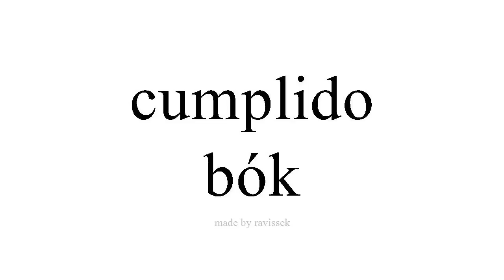Ismerje meg a spanyol bók